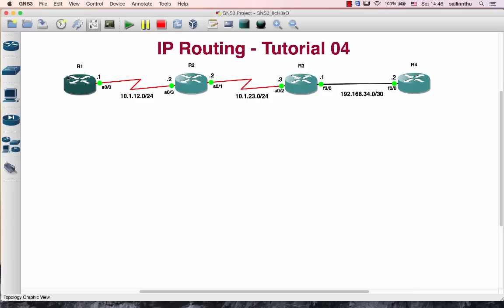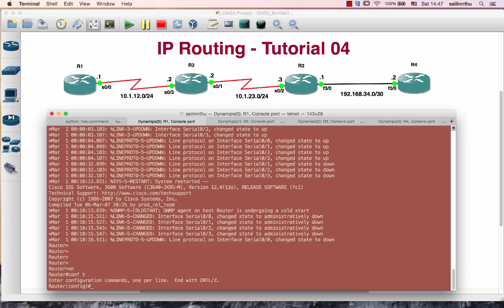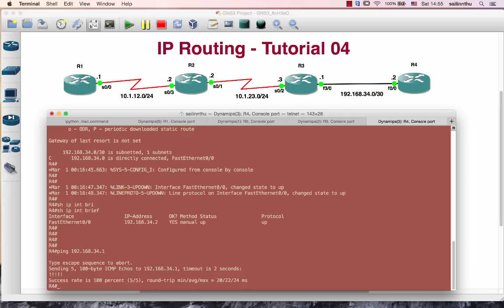IP Routing - Tutorial 04